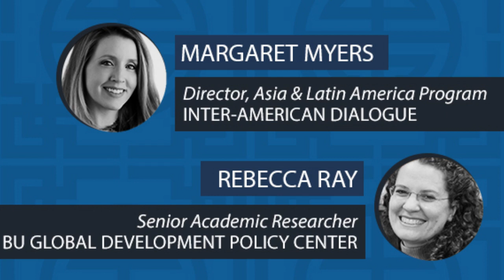China's Lending Money Again to Countries in the Americas Made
Chinese lending to countries in Latin America and the Caribbean is gaining momentum. For the second year in a row, China's two largest policy banks have increased lending to countries in the region, albeit in much smaller amounts than what they did a decade ago.

At the same time, there's word that China has spent close to a quarter trillion dollars over the past twenty years to bail out dozens of countries struggling to stay afloat under the weight of such much debt.

Margaret Myers, director of the Asia and Latin America program at the Inter-American Dialogue in Washington, D.C., and Rebecca Ray, two of the world's leading experts in Chinese overseas development finance, join Eric to discuss how these two seemingly divergent trends actually align with one another and why the Americas is emerging as a key market for Chinese creditors.

Chapters
00:00 Introduction
01:38 Setting up today's discussion
03:46 Guests' introductions
04:40 Is China a lender of last resort?
10:59 Why did China choose some of these countries to lend to?
15:00 Brazil's positioning
17:20 Will Chinese investment prioritize areas with critical minerals?
22:43 Takeaway from the Chinese financing in LatAm
28:04 Honduras-Taiwan-China
34:37 Mexico
36:54 Guests' projections for the year ahead
40:38 Conclusion

SHOW NOTES:
Inter-American Dialogue: At a Crossroads: Chinese Development Finance to Latin America and the Caribbean, 2022 by Margaret Myers and Rebecca Ray
Boston University Global Development Policy Center: “Small is Beautiful”: A New Era in China’s Overseas Development Finance?

JOIN THE DISCUSSION:
Twitter: @ChinaGSProject| @stadenesque | @eric_olander | @myersmargaret | @bubeckyray

Become a CAP Patreon member and get all sorts of cool stuff, including our Week in Review report, an invitation to join monthly Zoom calls with Eric & Cobus, and even an awesome new CAP Podcast mug!